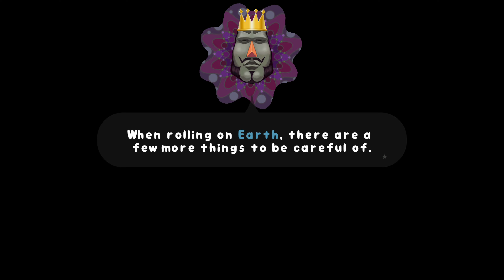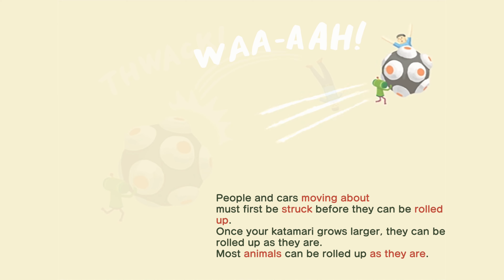Katamari Damacy pt 1 - It's Weird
You're not ready for how weird things are going to get.

This is a 100% walkthrough of Katamari Damacy. This will include all Royal Presents, levels, and Eternal completions.
Keep in touch via the social media!